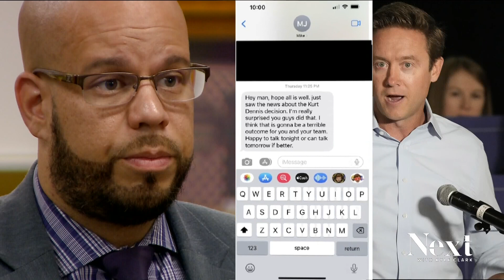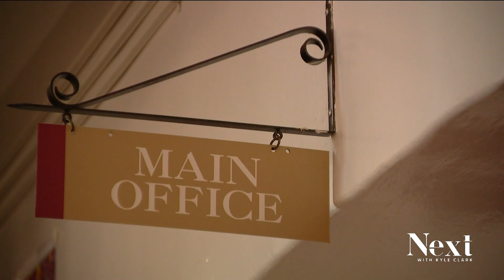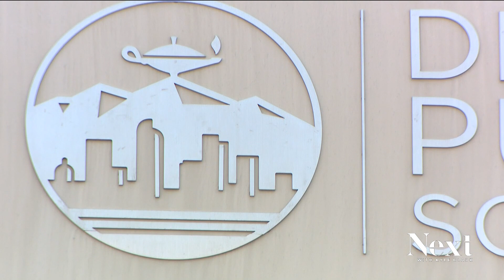Denver's mayor says he has 'concerns' over DPS firing of well-known principal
At the time of Kurt Dennis' firing, then Mayor-elect Mike Johnston texted Superintendent Alex Marrero about that decision.